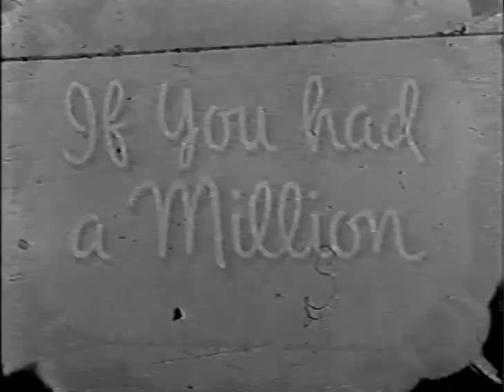The Millionaire Open/Close (1955)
From Millionaire Dan Mulcahy